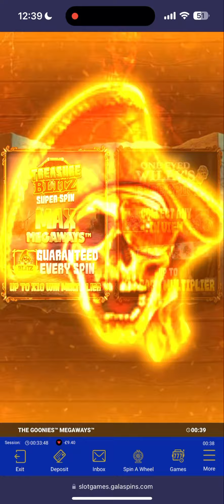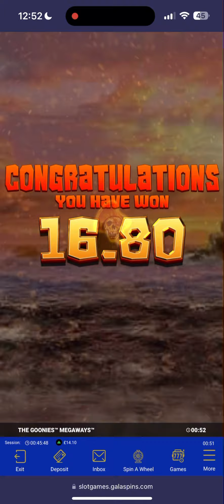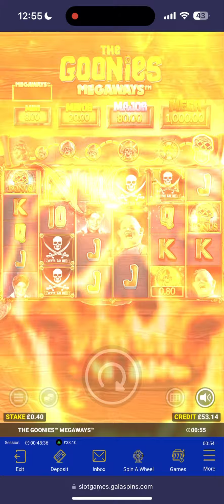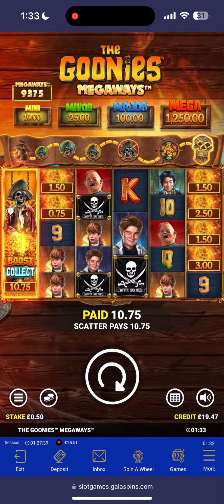⭐️ NEW The Goonies Megaways part 2 ⭐️